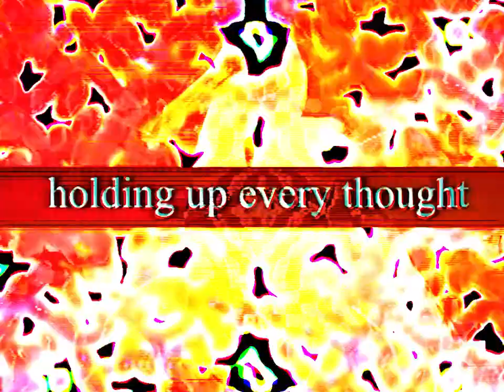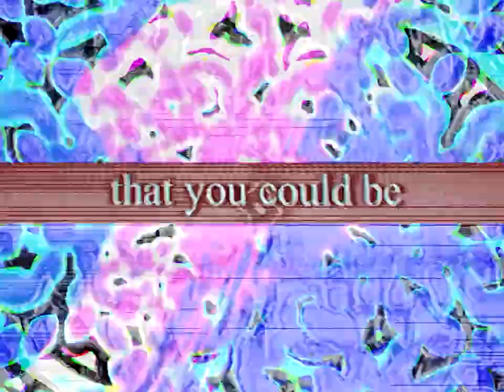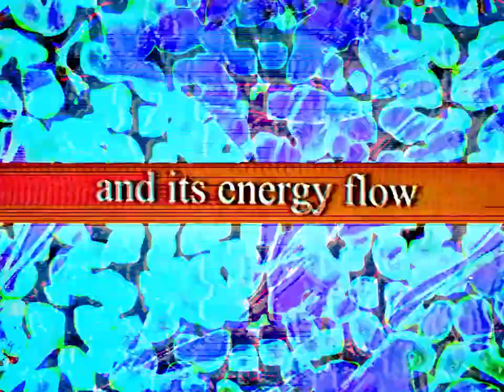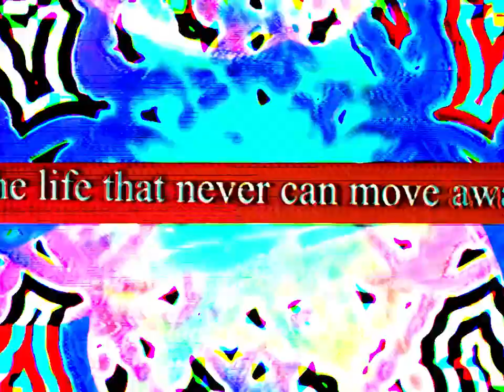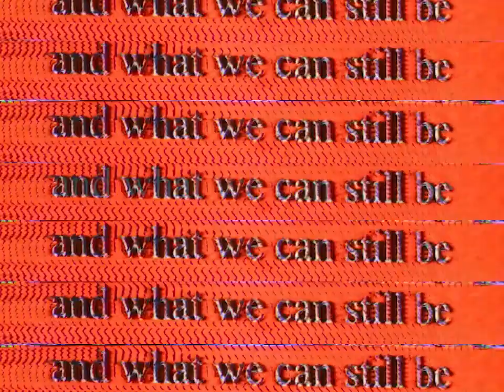Connie Roses- Energy Flow (VISUALIZER)